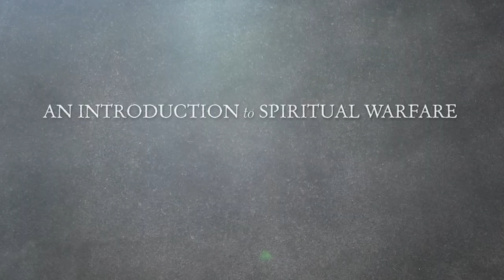An Introduction to Spiritual Warfare Excerpt #2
This is a trailer for TAN's new video series, "An Introduction to Spiritual Warfare," hosted by Dr. Paul Thigpen. The series will be available at tanbooks.com October 8th.

Paul Thigpen, Ph.D., is the best-selling author, co-author or compiler of forty-three titles. Among his most popular books are Manual for Spiritual Warfare, The Burden: A Warning of Things to Come, and The Rapture Trap: A Catholic Response to “End Times” Fever. A convert to the Catholic faith, Paul has served the Church as an award-winning journalist, historian, apologist, catechist, and member of the National Advisory Council of the United States Conference of Catholic Bishops. His work has been circulated worldwide and translated into twelve languages.